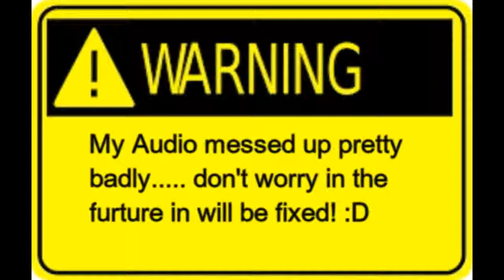Draw My Thing[]01[] TOILET PILLOW!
Tabitha, Sablie and I try to draw. on minecraft! HAHA